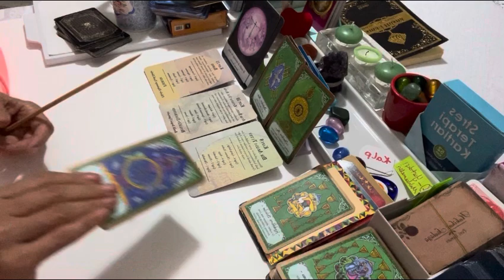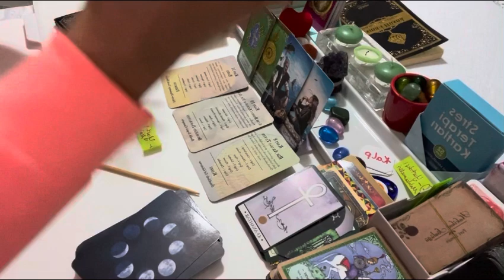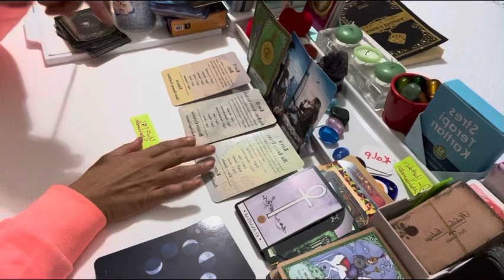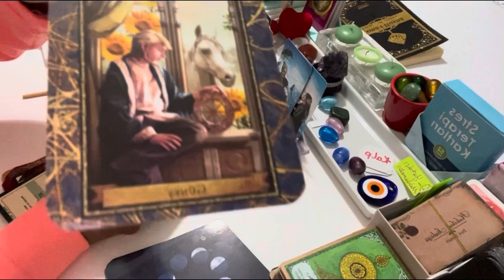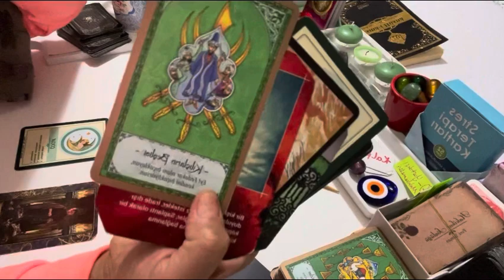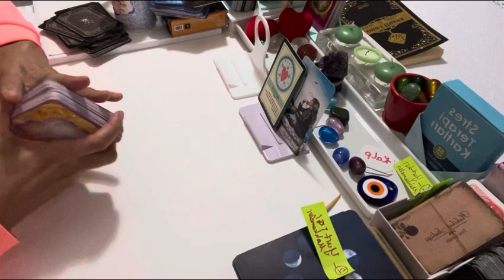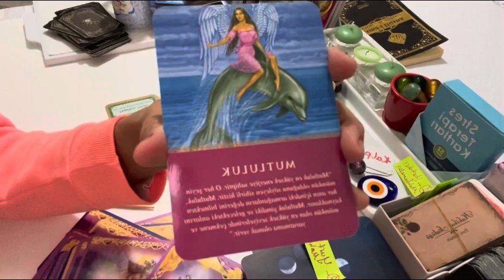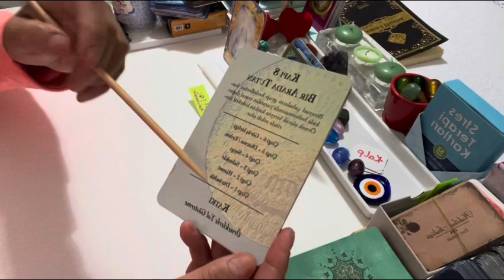Eril & Dişil- Part-(2)- (Yurt İçi- Mahkeme) Süreçleri. Zamansız Zamana Niyetle.!..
Lütfen; Özellikle tüm bilgilendirme, videolarımı mutlaka izleyiniz.

• Bu kapı “spiritüel ve ruhsal” bir kapıdır.
• Bu kap, “Bilgi-bilgelik-bilgilendirme bilgilenme” kapısıdır.
• Bu kapı, “aydınlanmak ve aydınlatma” kapısıdır.

Yaşadığınız ilişki tipi ve konunuz her ne olursa olsun; tarafımızdan süreçleriniz için yalnızca “anda enerji okuması” yapılarak sizlere bir fikir sunulmaktadır.

Finans, kariyer, aşk, iş, ebeveynlik, sosyal yaşam, sağlık-şifa, boşanma ve/veya her türlü mahkeme süreçlerinizle ilgili yaptığım ve yapacağım spiritüel Tarot enerji okumaları ve açılımlar, yalnızca fikir paylaşımı içindir.

Gerek bireysel, gerekse YouTube dan kollektif için yaptığım ve yapacağım tüm videolarım sadece genel ve özel olsun sadece bir fikir sunmaktır.

Videolarımı izledikten sonra;
Kendiniz, kendi kendinize bir fikir sahibi olup ve karar almaya yönelik hareket etmek değildir.

Kanalım ve Videolarım; Kişisel hakların korunmasına yönelik olarak,

Cennet DOĞAN
Ruhsal Rehber,
İlişkiler Danışmanı.

Öz Sevgi,
Öz Değer,
Öz Güveninizde ve İlahi
Öz Işığınızda kalınız.